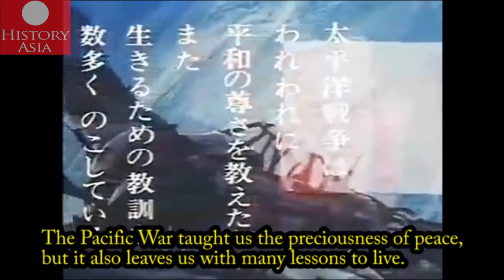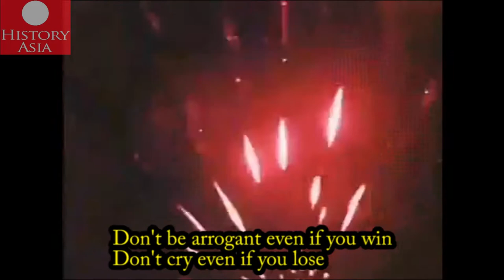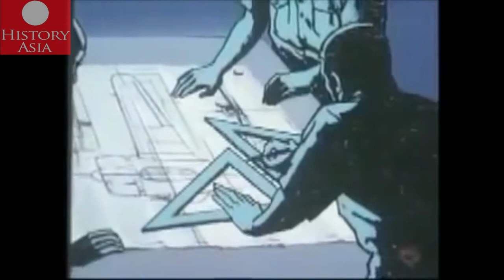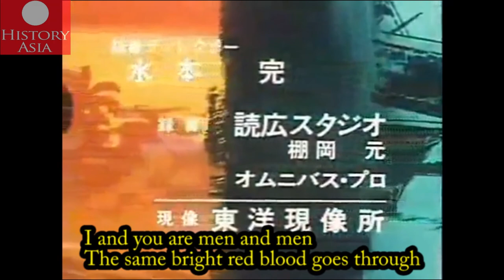Decision 14 | Kato Hayabusa Sento-tai(1941)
This video is allowed to be reused by Content ID.